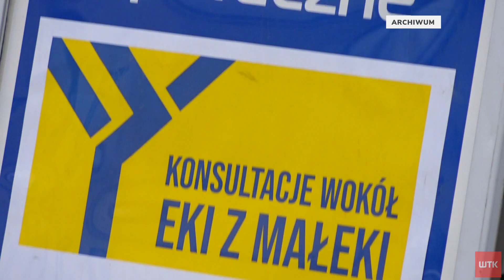To miejsce nie ma w Poznaniu dobrej sławy. Ale to się ma wkrótce zmienić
Coś się kończy, ale też coś zaczyna. Mieszkańcy Łazarza żegnali dziś lato na skwerze Eki z Małeki, a przy okazji dyskutowali o jego przyszłości. To niedoceniane miejsce na mapie Poznania czeka bowiem przebudowa, a o tym jak ma wyglądać zdecydowali właśnie mieszkańcy w konsultacjach. Będzie mniej betonu, więcej zieleni, a skwer ma stać się przestrzenią sąsiedzkich spotkań i kulturalnych wydarzeń.